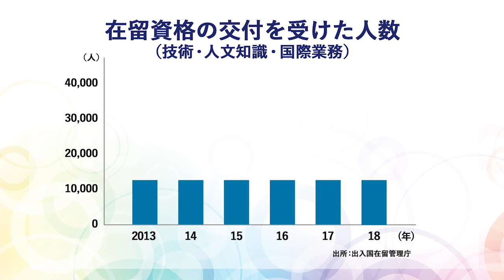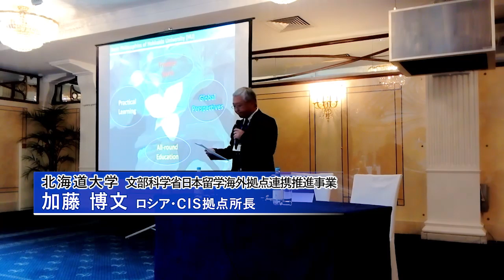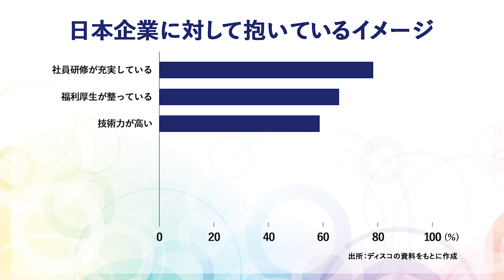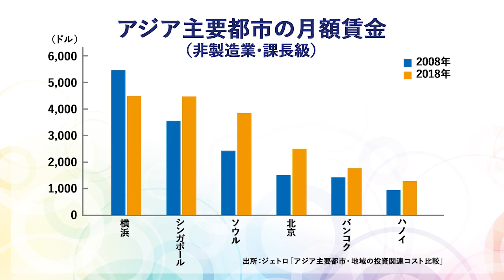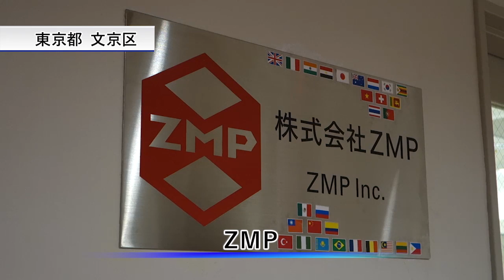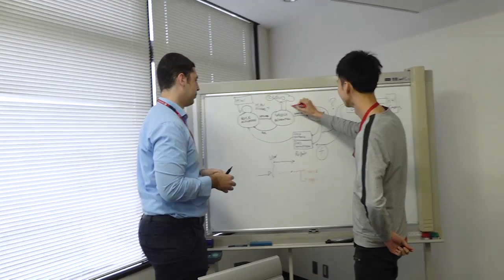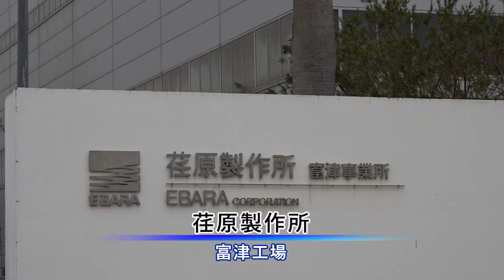【JETRO】日本企業の新たな担い手“高度外国人材” ‐選ぶ時代から選ばれる時代へ‐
少子高齢化が進む日本。グローバル化を目指す企業にとって、人材の確保はますます重要なテーマとなっている。そこで注目されているのが、高い専門性や技術・経験を持つ高度外国人材だ。しかし、30万人に上る外国人留学生のうち、日本で就職するのは約3割にとどまるという。彼らが重視していること、あるいは不安に感じていることとは。優秀な外国人材に“選ばれる企業”になるためには何が必要なのか。高度外国人材を活用している企業の事例とともに解説する。